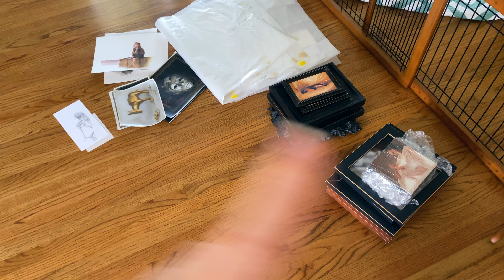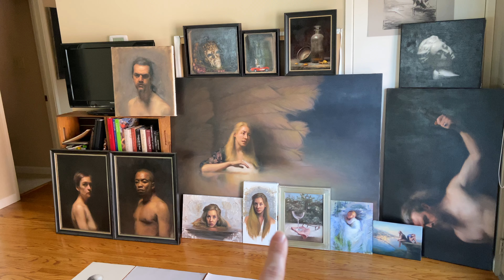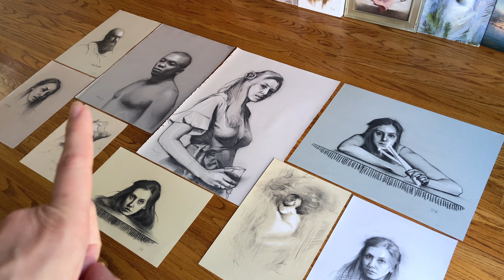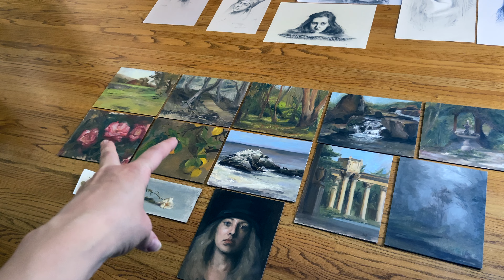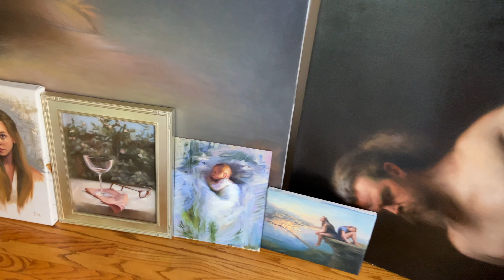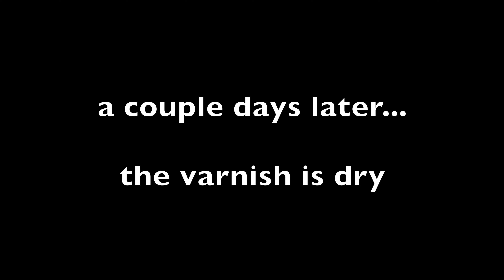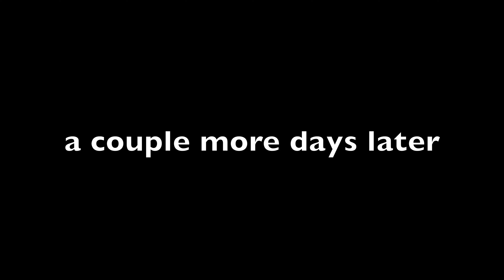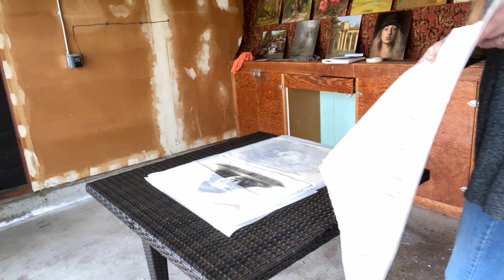creating a POP UP GALLERY SHOW | Prep work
My neighborhood has a garage sale day and I have decided to turn my garage into a pop up gallery to share my artwork. This video is all the prep work going into the art show. I go through all my work, varnish paintings, and install the show!

0:00 Intro Trailer
1:56 Inventory
9:09 Varnishing
20:25 Installation

Art Books I LOVE
PICTORIAL COMPOSITION AN INTRODUCTION
ANATOMY FOR THE ARTIST
THE PAINTER’S SECRET GEOMETRY
THE PRACTICE AND SCIENCE OF DRAWING
How To Draw: Drawing And Sketching Objects And Environments From Your Imagination
OIL PAINTING TECHNIQUES AND MATERIALS
THE PAINTER IN OIL
THE HUMAN FIGURE (Get the oldest publication you can find)

Jennifer Marie Keller is a participant in the Amazon Services LLC Associates Program, an affiliate advertising program designed to provide a means for sites to earn advertising fees by advertising and linking to Amazon.com.